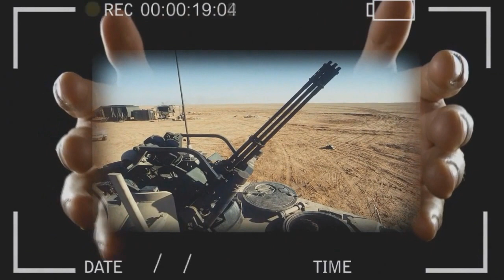El Principal Poder bélico de las FF. AA. de Chile [2021-2022]